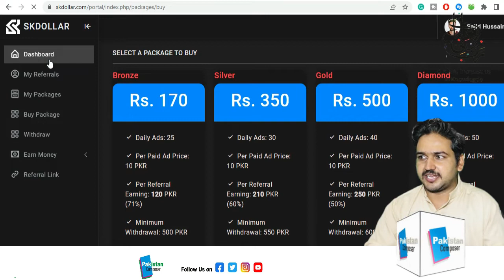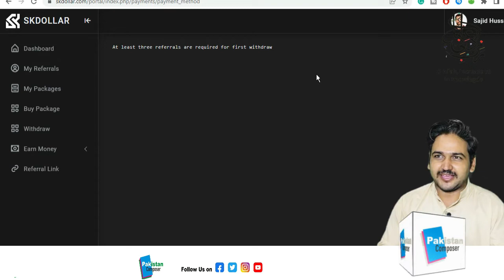SK Doller Fake or Real Live Proof / Online Earning /Pakistan Composer Jobs Alerts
SK dollar is an online earning company and totally fake it is a scam web site